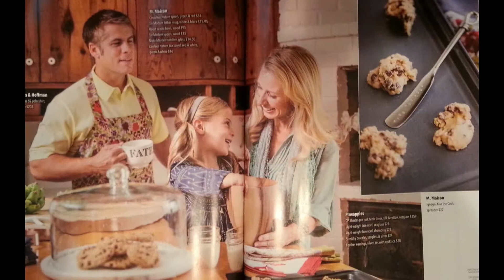Additional Commercial pictures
Various pictures from photo shoots